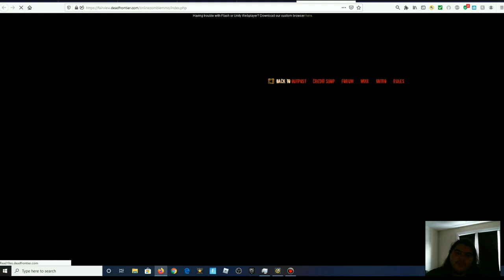DEAD FRONTIER! Road To 325! 350 Long Arm Mission!?!